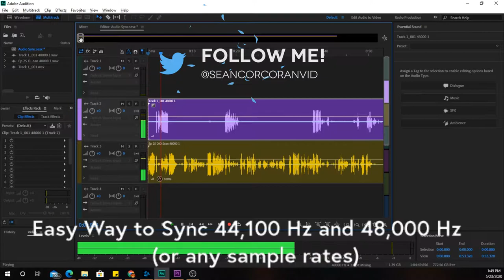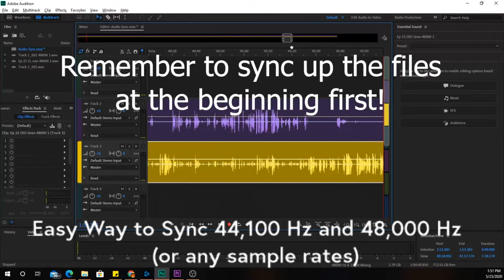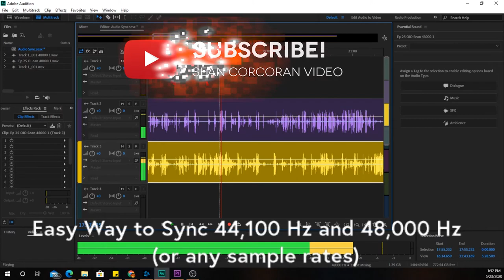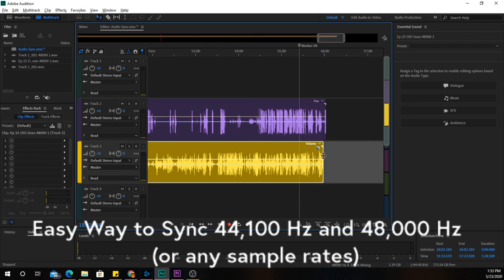Syncing 48,000 Hz and 44,100 Hz Different Sample Rates Easily in Audition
Don't you hate it when you make the smallest mistake? Well, in the Audio/Video production world, the smallest mistake can mean large amounts of time fixing the mistake!

However, if you didn't record your audio files at the same sample rate, like I did here (one at 44,100 Hz and 48,000 Hz, or 44.1 kHz and 48 kHz), then here is a simple, quick, and efficient way for you to get your sample rates in sync!